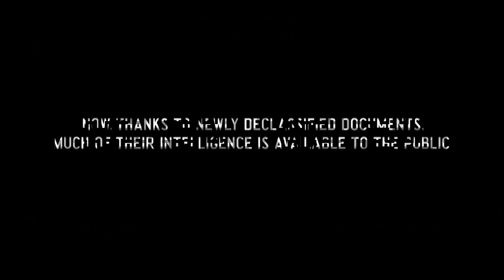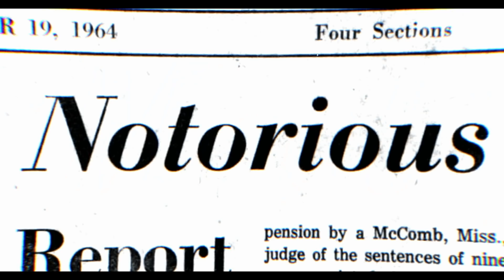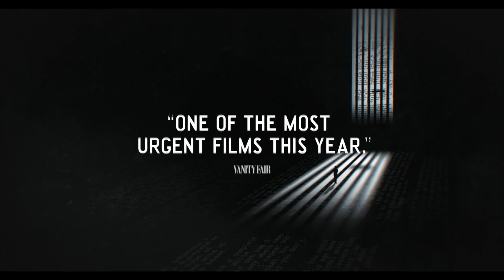MLK/FBI - Official Trailer | HD | IFC Films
Opening in theaters and on demand January 15

Director: Sam Pollard
Starring: Martin Luther King

Dr. Martin Luther King Jr. is remembered today as an American hero: a bridge-builder, a shrewd political tactician, and a moral leader. Yet throughout his history-altering political career, he was often treated by U.S. intelligence and law enforcement agencies like an enemy of the state. In this virtuosic documentary, award-winning editor and director Sam Pollard (Editor, 4 LITTLE GIRLS, MO’ BETTER BLUES; Director/Producer, EYEZ ON THE PRIZE, SAMMY DAVIS, JR.: I’VE GOTTA BE ME) lays out a detailed account of the FBI surveillance that dogged King’s activism throughout the ’50s and ’60s, fueled by the racist and red-baiting paranoia of J. Edgar Hoover. In crafting a rich archival tapestry, featuring some revelatory restored footage of King, Pollard urges us to remember that true American progress is always hard-won.